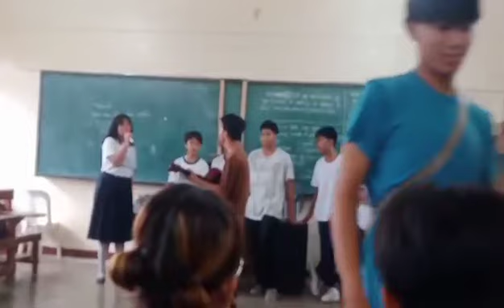(LETS JOIN TO SING THE MAHIKA BY ADI )